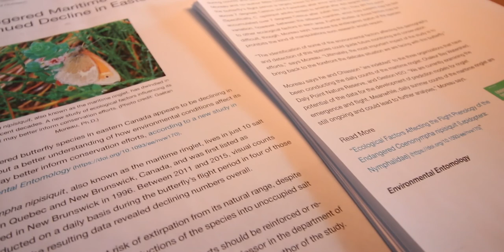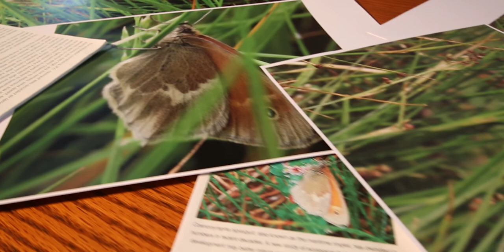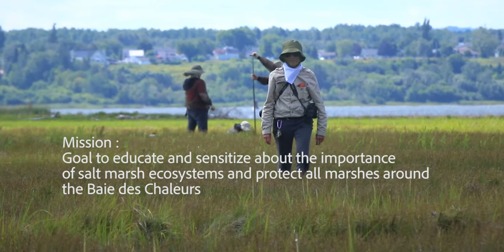Daly Point Nature Reserve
Daly Point Nature Reserve, just northeast of Bathurst Harbor is a naturalist's dream as it boasts some 100 acres of pristine salt marsh and wooded plots as well as trails.

The Point is alive with wildlife and especially birdlife which attracts bird-watchers by the hundreds.

The field trail leads visitors through fields and pastureland. The various trees and shrubs are typical of growth on abandoned land which is slowly becoming woodland through a process called "succession".

The nature land is dotted with deciduous and coniferous trees in the area designated as part of the Acadian Forest Region. Visitors should be armed with binoculars for bird watching, cameras for capturing the scenery and a lunch baskets for a picnic.